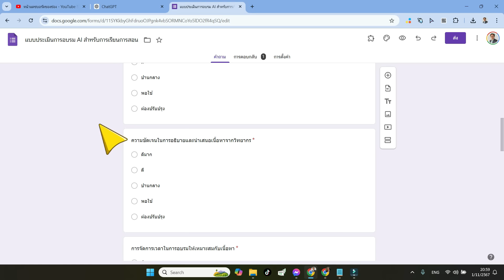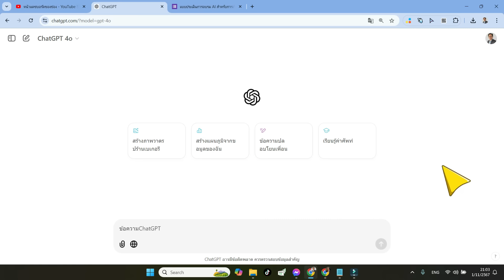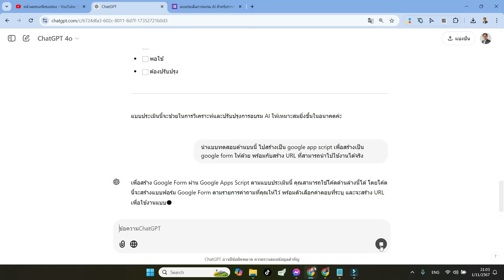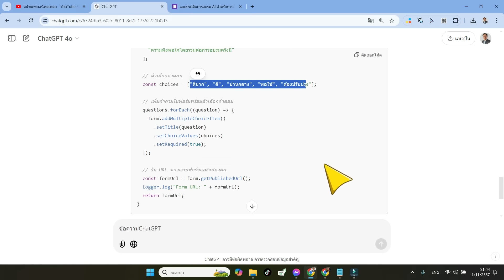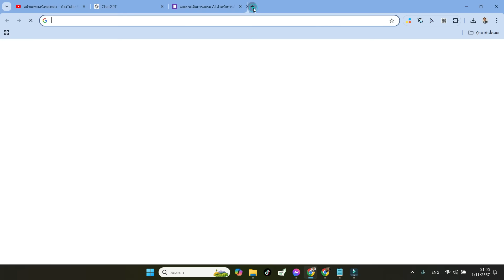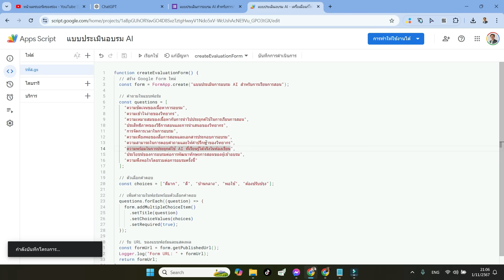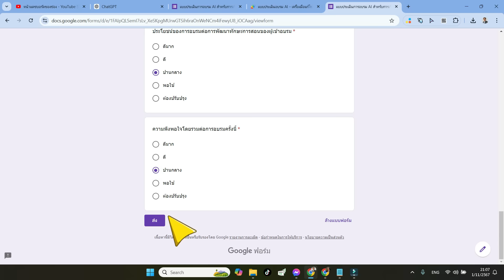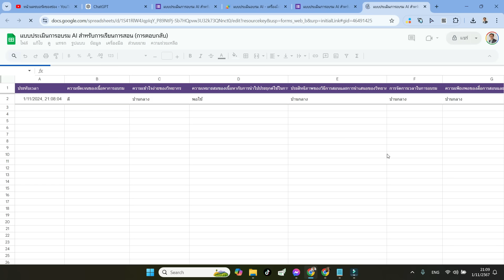2 Prompts ของ ChatGPT สร้างแบบประเมิน Google Forms ได้เลย สุดยอดมาก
บรรยายโดย ผู้ช่วยศาสตราจารย์ ดร.กิตติพงษ์ สุวรรณราช , Google Certified Trainer and Educator, Thailand , วิทยากรรับเชิญหน่วยงานภาครัฐ และเอกชน อาจารย์พิเศษเกี่ยวกับเทคโนโลยีสารสนเทศ

2 Prompts ตัวอย่าง (ประยุกต์ได้นะ)

สร้างแบบประเมินการอบรม AI สำหรับการเรียนการสอน จำนวน 10 ข้อ โดยแต่ละข้อมีตัวเลือก 5 ตัวเลือกดังนี้คือ ดีมาก ดี ปานกลาง พอใช้ และต้องปรับปรุง

นำแบบทดสอบด้านบนนี้ ไปสร้างเป็น google app script เพื่อสร้างเป็น google form ให้ด้วย พร้อมกับสร้าง URL ที่สามารถนำไปใช้งานได้จริง